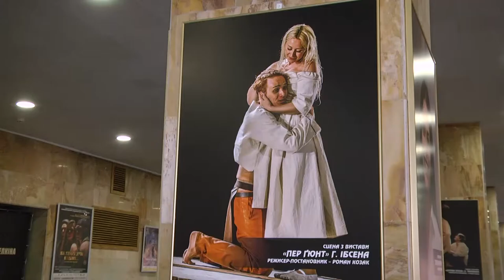Актуальне інтервью Микола Юдін, директор Сумського театру ім.Щепкіна